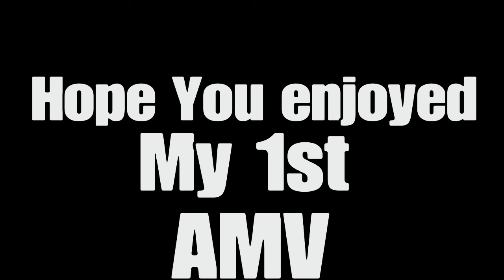Gogeta Vs. Broly AMV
I hope you enjoy the video and I'll be happy to make more!